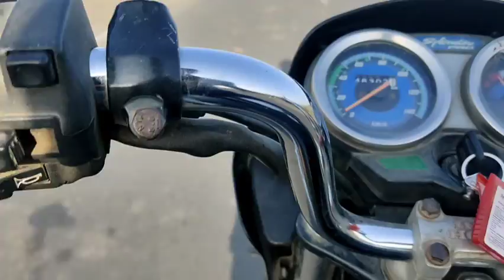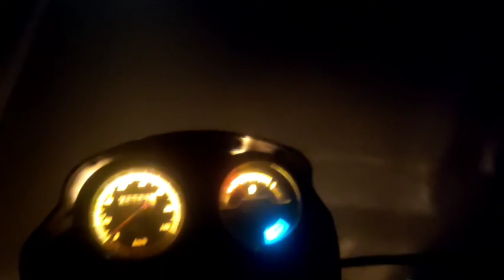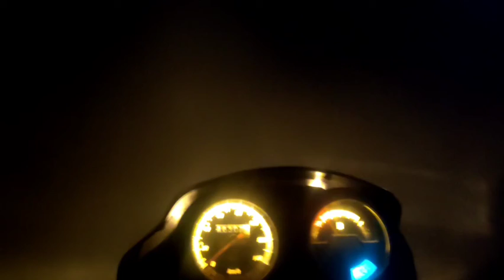achar aa gaya 🧒😆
I hope you enjoyed this vedeo pe
or ese hi videos ate rhenge